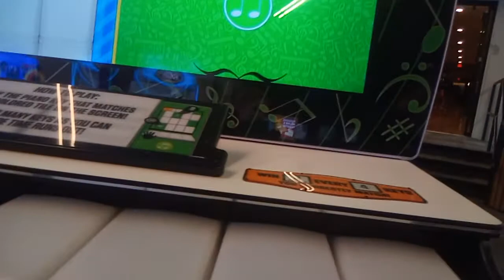Grand Piano Keys Arcade Great Wolf